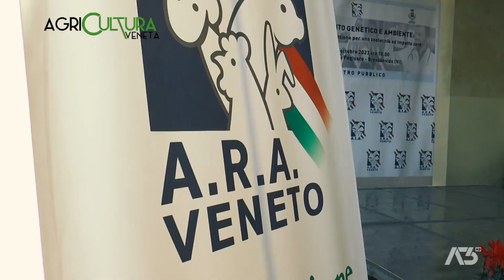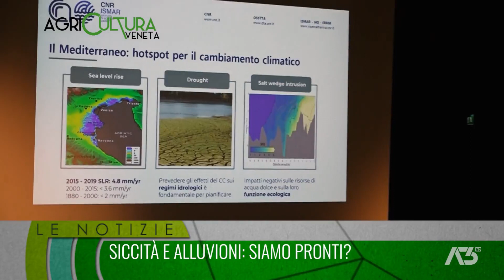AGRICULTURA VENETA | 15/10/2023